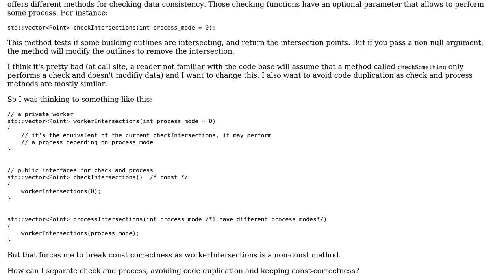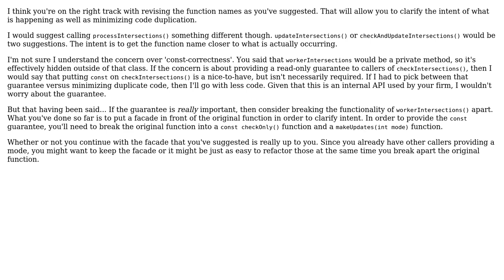Software Engineering: share code between check and process methods (2 Solutions!!)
Software Engineering: share code between check and process methods

With thanks & praise to God, and with thanks to the many people who have made this project possible! | Content (except music & images) licensed under CC BY-SA | Music | Images & others | With thanks to user undu user Martijn Pieters user Manoj R and the Stack Exchange Network Trademarks are property of their respective owners. You are responsible for your own actions.